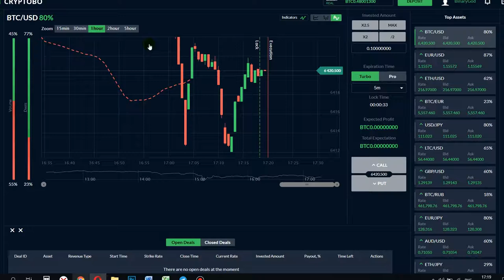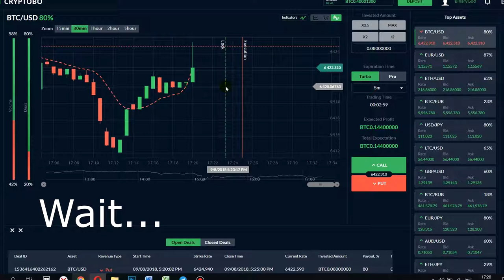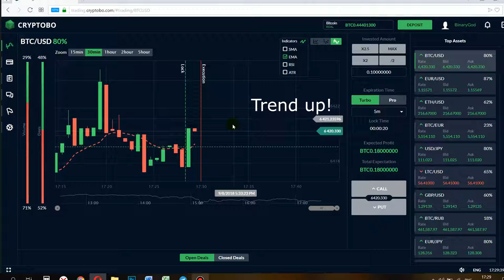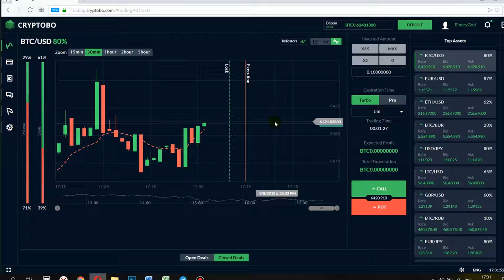Best risk free strategy for binary options trading in trend +0.144 bitcoin l Cryptobo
Best risk free strategy for binary options trading in trend +0.144 bitcoin on Cryptobo. Instructions how to earn Bitcoin.